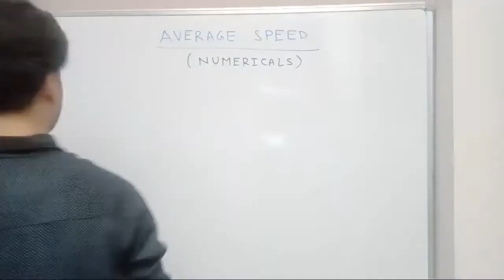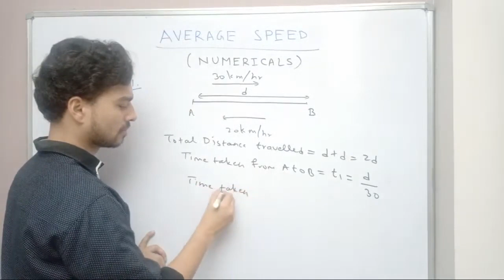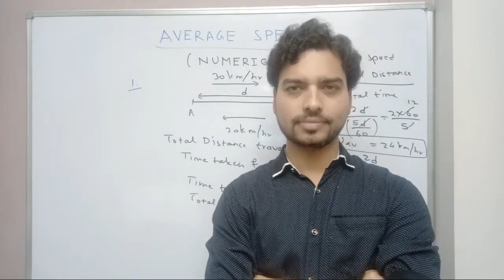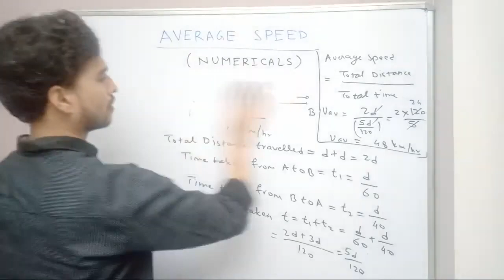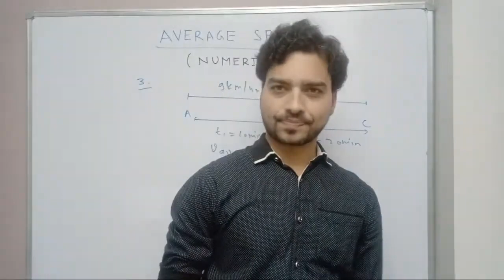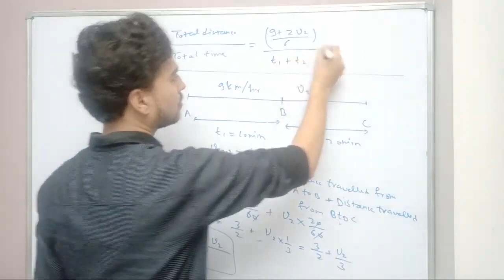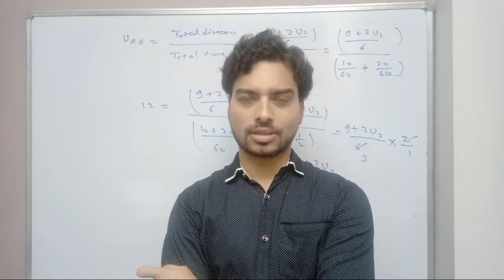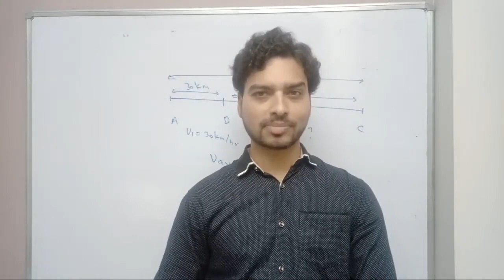AVERAGE SPEED(NUMERICALS)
ONE OF THE MOST DEMANDING QUESTIONS. MUST WATCH.